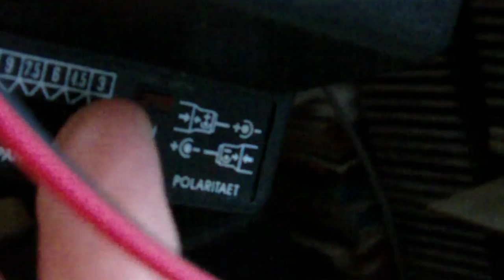Mini Kapanadze resonator - 12V LEDs Lamp with only HV at 4.5 - 100% light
HW:
1. flyback driver (NE555+TIP122 on AL cooler, adjustable frequency)
2. flyback from old crt monitor
3. spark-gap (gap=1 mm, if you set more, more noise you get, but less power !!)
4. tesla-kapa coil (3 windings, in this video is setup only HV coil and output coil, but all coils are grounded) With 4 ferrite rings inside(from old power supply and filter coils)
5. load (small 12V 18LEDs 2W)
6. input (I used small transformer, 3V 110mA and 4.5 V 190mA)

Result: at f = 72.2 KHz
1. with 3V light up this lamp at 50 %
2. with 4.5V light up this lamp at 100 %
Originally is a LEDs lamp designed at 12V to lightup. If you have 9V, than its not enough to light up a lamp